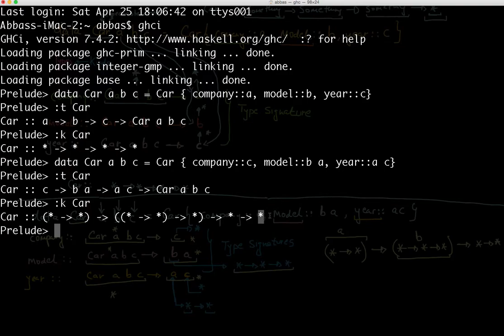Haskell ValueConstructor,TypeConstructor, Kind. Part 3 of 6.